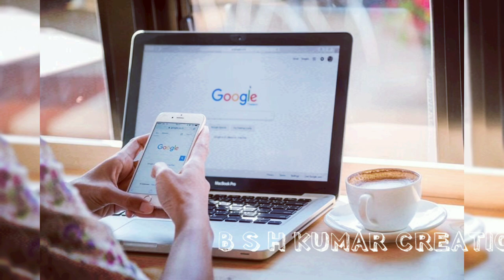april 25nd on the day,ఏప్రిల్ 25వ తారీఖున చరిత్రలో జరిగిన కొన్ని సంఘటనలను గూర్చి,interesting facts,